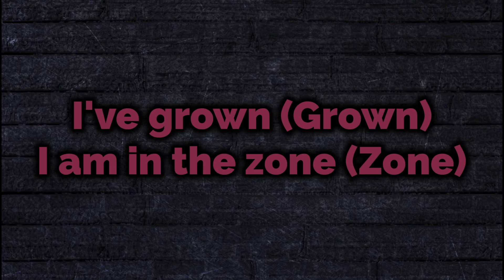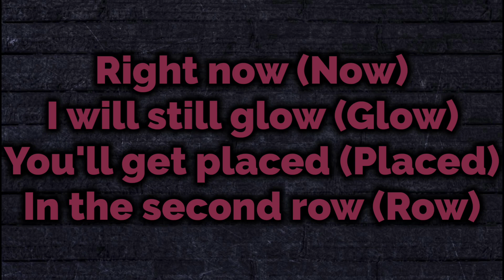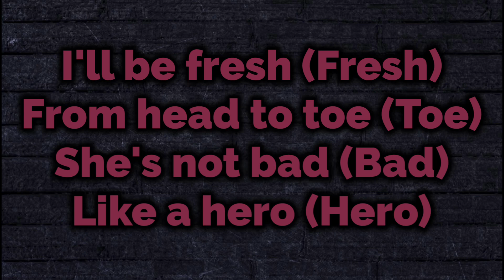S’morez - Where Did You Go (Lyrics)